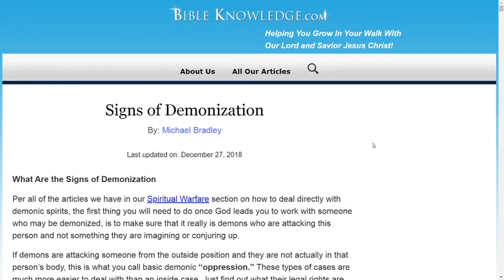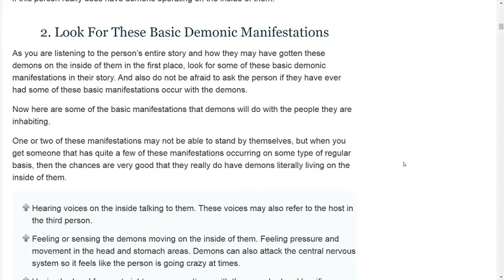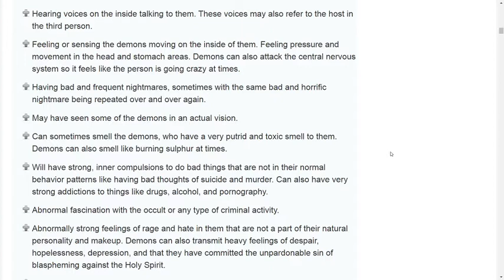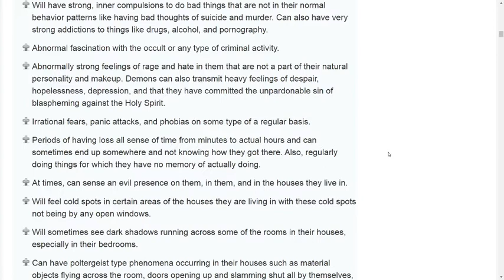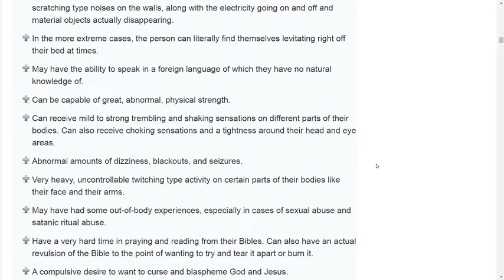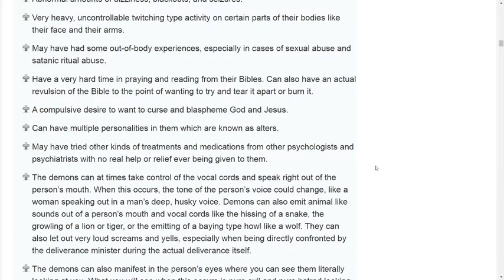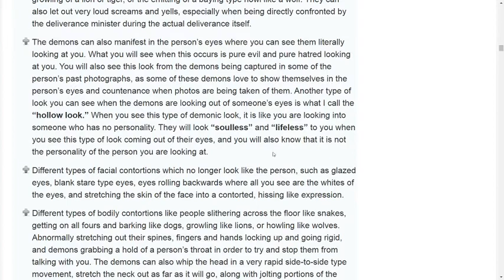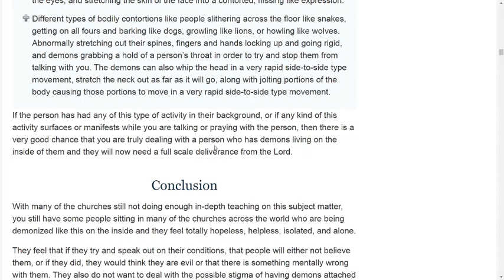Some signs you may have demons inhabiting you.